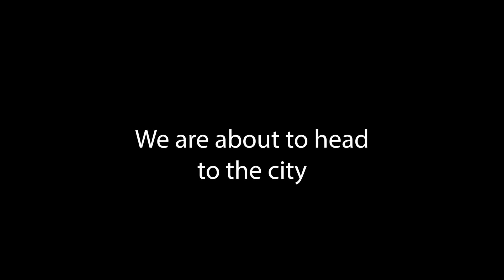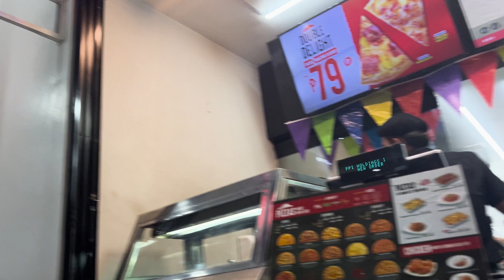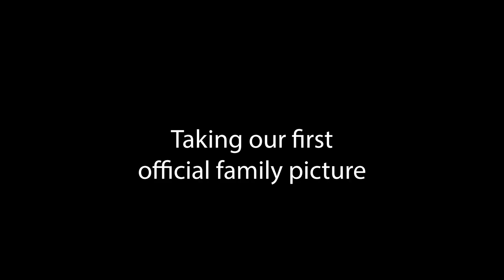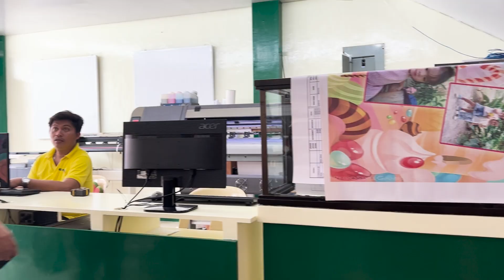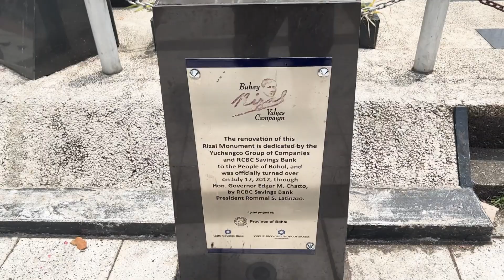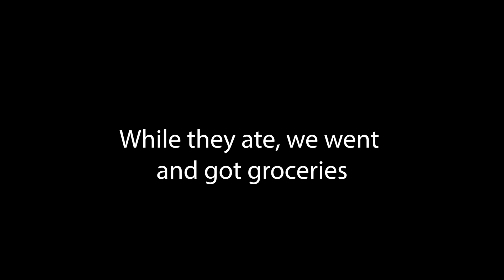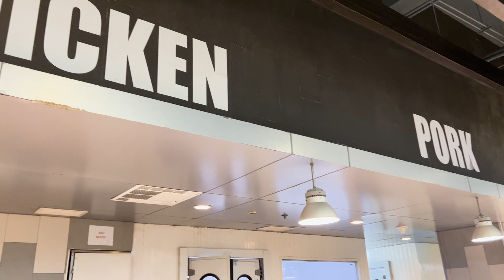Boots on the ground | Province Life | Pizza Hutt | Grocery Shopping in the city | No rice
Welcome to the official YouTube channel of Kenny and Linie McEastland, a cross-cultural couple sharing their daily life adventures as they navigate the challenges of a long-distance relationship.
Kenny, a black American husband, and Linie, a Filipina wife, share their unique perspectives and experiences as they work towards closing the distance between them. Currently, they are focused on the immigration process and obtaining Linie's visa to come to the US. In the meantime, Kenny frequently travels back and forth to the Philippines to visit his wife on the beautiful Island of Cabilao, Bohol.
On this channel, you'll find a variety of vlogs and shorts that document their travels, cultural experiences, and everyday life. From exploring new foods and traditions to sharing their personal stories, Kenny and Linie aim to inspire and entertain viewers around the world.
Join their journey as they build a life together across continents and share their love for each other and the world.

🎬SUGGESTED VIDEOS
Don't forget to watch 📽 Our other videos. Please check them out :

✅LDR Blasian Couple, American and Filipina, civil wedding in the Philippines, Wedding Day Pt.3 of 3

All music in this video is produced, mixed, and manipulated by Yoga Brain using Reason Studio Software. All additional instruments by Yoga Brain.